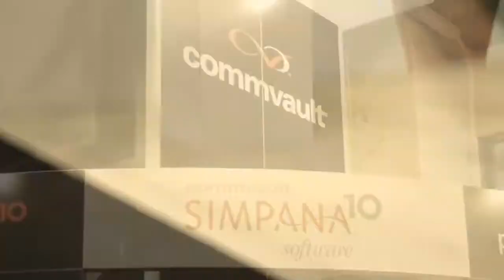Jive Software - Aman Signh: Data Protection and Backup (VMworld 2013)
Aman Singh, Senior Enterprise Storage and Backup Architect of Jive Software, talks about the SLAs they promise customers in data protection live inside theCUBE with Wikibon's Dave Vellante and David Floyer from the floor of VMworld 2013 in San Francisco.